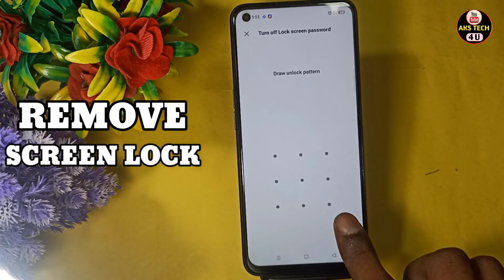How To Remove Screen Lock Oppo A96 | Oppo A96 में Finger Lock Remove कैसे करें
Hello Friends

AksTech4u ,Oppo A96 Remove  screen lock , Finger lock Remove in  Oppo A96,
Oppo A96 pattern lock, Oppo A96 me Fingerprint lock kaise hatayen ,
how to Remove pattern lock in  Oppo A96,
Oppo A96 mein pattern screen lock kaise hatayen ,Oppo A96 face lock Remove,
Oppo A96 pattern Remove ,
Oppo A96 tips and tricks,Oppo A96 Screen lock,
How to Remove fingerprint lock in Oppo A96,
How to Remove Face Lock in Oppo A96,Oppo A96 finger lock,